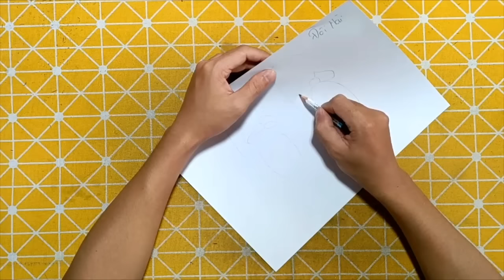Nhật Ký Miền Tây | Hướng Dẫn Vẽ Đồ Vật Đơn Giản Bằng Bút Chì: đôi hài